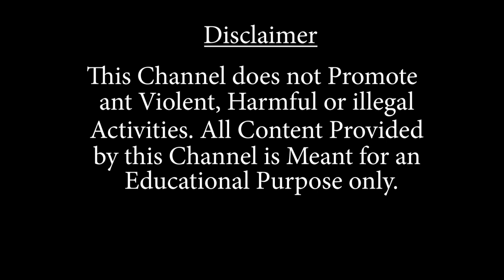ময়নাগুড়ি নতুন বাস স্ট্যান্ড ও শপিং কমপ্লেক্সে ছাদে ফাঁটল, আতঙ্কিত ব্যবসায়ীরা